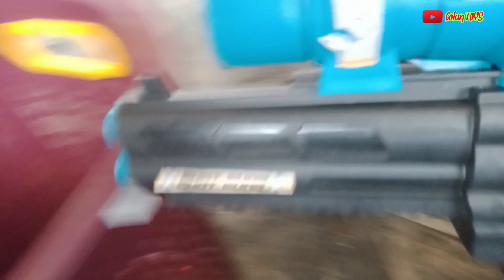collect sniper rifles toy gun toy car rubber duck thor chicks toy animals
hello buddy welcome to @GolanToys channel. in this video I collect toy guns, super heroes and many more. watch this video until it's finished, friend. don't forget to like and SUBSCRIBE this channel.